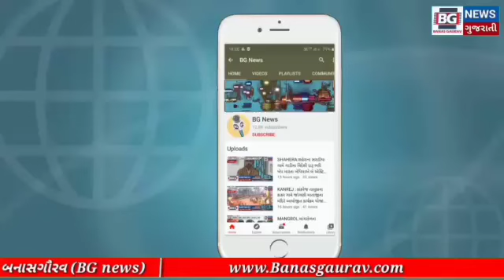વડગામ તાલુકાના ધોતા ગામે બાળ મંદિર ના બાળકો ને ગણવેશ નુ વિતરણ કરવામાં આવ્યું